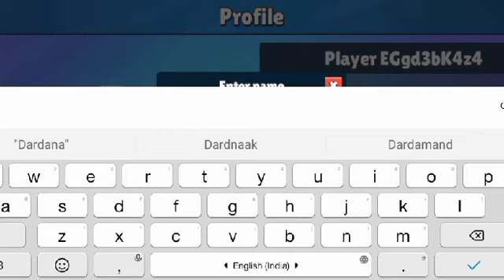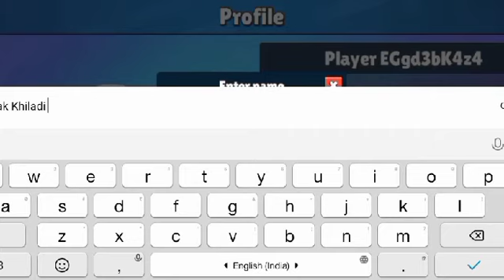Gajab Bad Luck Ping 999 | Stumble Guys Gameplay #3 | StumbleGuys GamingAdda #3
I make many relatable YouTube Videos of games such as Free Fire, Clash of Clans and many more mobile games.